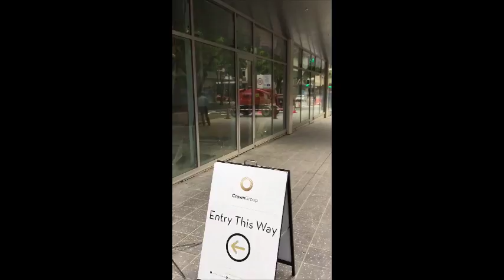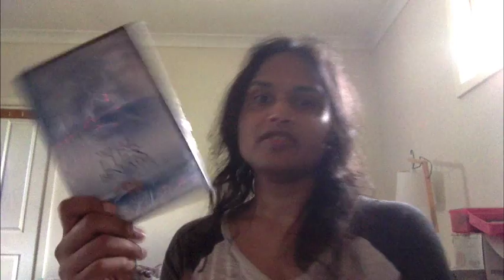going to counseling appointment at job agency, 12 january 2017